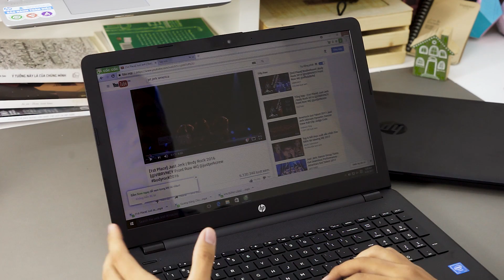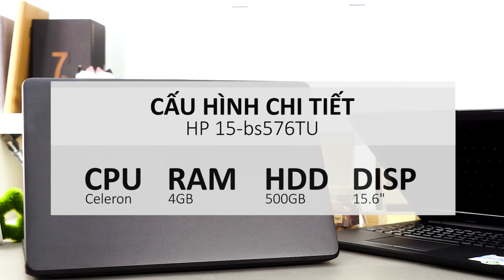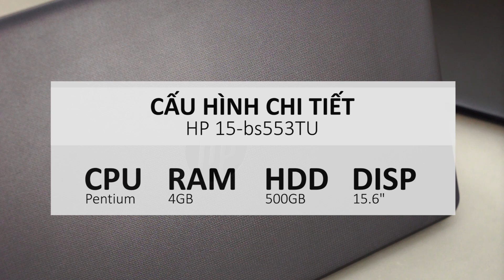FPT Shop - Đánh giá HP15 bs576TU và bs553TU: Thiết kế sang trọng, cấu hình mạnh mẽ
Đánh giá HP15 bs576TU và bs553TU: Thiết kế sang trọng, cấu hình mạnh mẽ

- Đánh giá chi tiết HP15 bs576TU
- Đánh giá chi tiết HP15 bs553TU
- Trên tay HP15 bs576TU
- Trên tay HP15 bs553TU
- laptop dưới 10 triệu